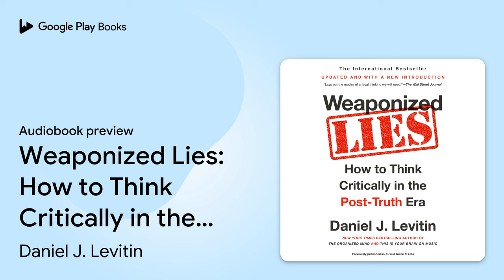Weaponized Lies: How to Think Critically in the… by Daniel J. Levitin · Audiobook preview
Weaponized Lies: How to Think Critically in the Post-Truth Era
Authored by Daniel J. Levitin
Narrated by Dan Piraro

BOOK DESCRIPTION

Previously Published as A Field Guide to Lies

We’re surrounded by fringe theories, fake news, and pseudo-facts. These lies are getting repeated. New York Times bestselling author Daniel Levitin shows how to disarm these socially devastating inventions and get the American mind back on track. Here are the fundamental lessons in critical thinking that we need to know and share now.

Investigating numerical misinformation, Daniel Levitin shows how mishandled statistics and graphs can give a grossly distorted perspective and lead us to terrible decisions. Wordy arguments on the other hand can easily be persuasive as they drift away from the facts in an appealing yet misguided way. The steps we can take to better evaluate news, advertisements, and reports are clearly detailed. Ultimately, Levitin turns to what underlies our ability to determine if something is true or false: the scientific method. He grapples with the limits of what we can and cannot know. Case studies are offered to demonstrate the applications of logical thinking to quite varied settings, spanning courtroom testimony, medical decision making, magic, modern physics, and conspiracy theories.

This urgently needed book enables us to avoid the extremes of passive gullibility and cynical rejection. As Levitin attests: Truth matters. A post-truth era is an era of willful irrationality, reversing all the great advances humankind has made. Euphemisms like “fringe theories,” “extreme views,” “alt truth,” and even “fake news” can literally be dangerous. Let's call lies what they are and catch those making them in the act.

*Includes a PDF of supplemental graphics on visualizing conditional probabilities

Daniel J. Levitin, PhD, is a neuroscientist, cognitive psychologist, and bestselling author. He is Founding Dean of Arts & Humanities at the Minerva Schools at KGI in San Francisco, and Professor Emeritus of psychology and neuroscience at McGill University. He is the author of This Is Your Brain on Music, The World in Six Songs, The Organized Mind, and A Field Guide to Lies. He divides his time between Los Angeles and the San Francisco Bay Area.

AUDIOBOOK DETAILS

Language: English
Publisher: Penguin Random House Audio
Published on: March 7, 2017
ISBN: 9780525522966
Duration: 7 hr, 23 min
Genres: Business & Economics / Statistics, Psychology / Applied Psychology, Social Science / Media Studies